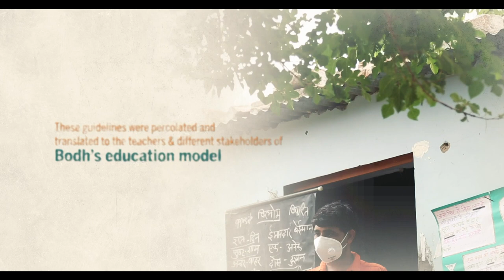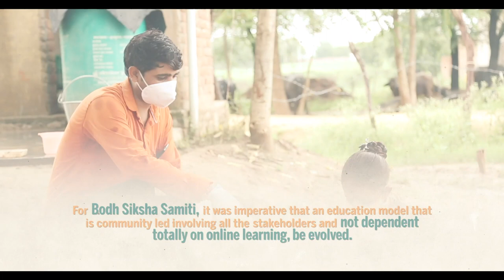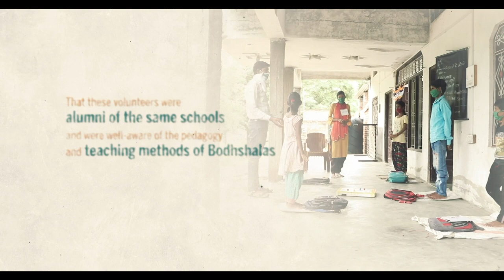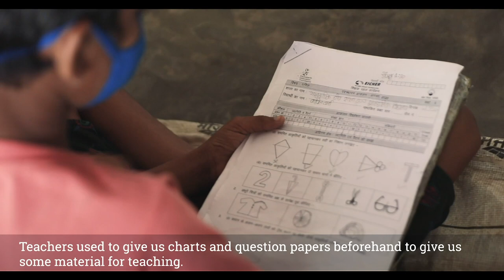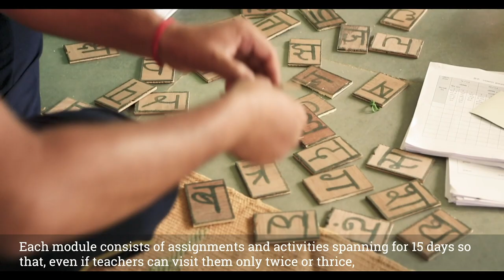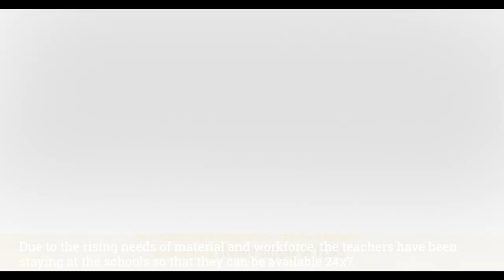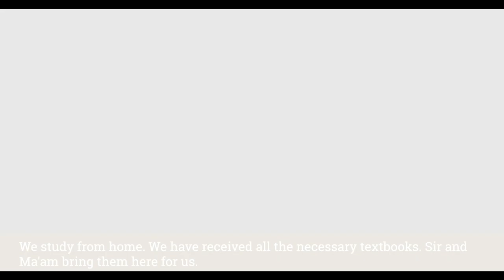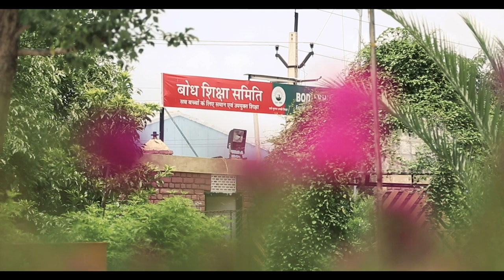Teachers Reaching Beyond the World Wide Web| Education in COVID-19| Bodh Shiksha Samiti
The film is an account of how the COVID - 19 pandemic affected the education of children in rural areas of Alwar, Rajasthan. In such a situation how we 'Bodh Shiksha Samiti' and communities of Thanagazi and Umrain Blocks took up the responsibility of responding to the crisis where despite the limited reach of technology we attempted formulating ways and processes to ensure universal, effective, equitable, and safe outreach. The film also exemplifies an alternative to present technology-led exercise which has been accepted as the only possible method.